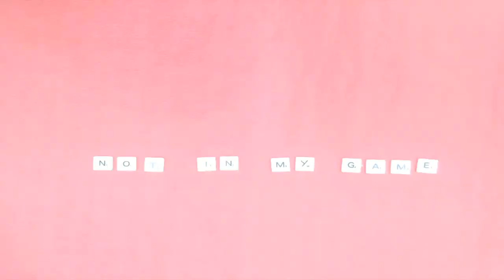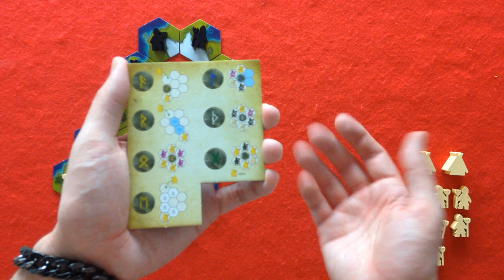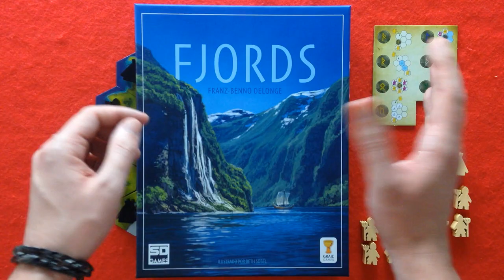Fjords | Cómo se juega | Edición 2022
Explicación detallada de cómo se juega a Fjords, un juego diseñado por Franz-Benno Delonge y publicado en castellano por SD Games. Esta nueva edición incluye variantes opcionales diseñadas por Phil Walker-Harding.

Aclaraciones y Correcciones:
- En la disposición del ejemplo, las losetas de la parte superior no cumplen la condición de estar adyacentes a, al menos, otras 2 losetas. Esta colocación no sería correcta. Ha sido un error al ampliar el territorio para ejemplificar mejor el juego.